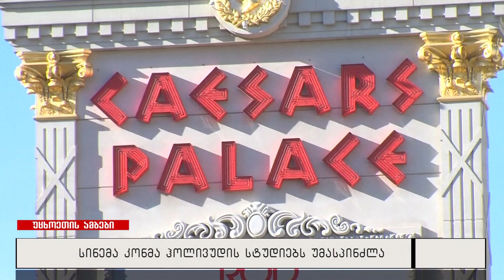სინემა კონმა ჰოლივუდის სტუდიებს უმასპინძლა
ლას ვეგასში ინდუსტრიის ის წარმომადგენლები შეიკრიბნენ, რომლებიც 2017 წელს საზოგადოების წინაშე ახალი ნამუშევრებით წარსდგებიან. სამომავლო პროექტებზე მსახიობები და რეჟისორები სინემა კონის ფარგლებში ისაუბრებენ